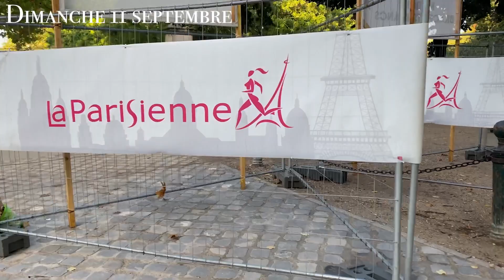WEEKLY VLOG: SOIN APHOGEE PROTEINE, CONCERT DE BOOBA, MARIAGE RELIGIEUX & PLUS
⚠️ DEROULE, TOUTES LES INFOS SONT ICI ⚠️

❤️ Liens des produits dans l'ordre:

❤️ Questions fréquentes:

Je m'appelle Maïmouna
Je filme avec un Canon EOS 700D
Mon Objectif est un sigma
Ma ring light
Mes éclairages
Mon micro
Ma caméra de Vlog

XOXO Maï

0:00